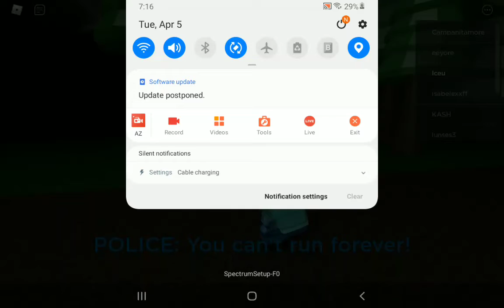Puppet CHAPTER 3 FOREST ROBLOX